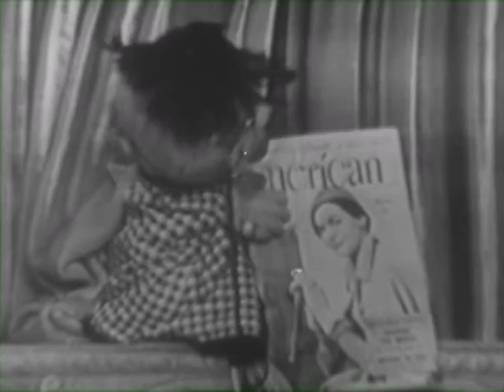Kukla, Fran and Ollie - Salute to Memphis - March 3, 1950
Col. Crackie shows off an article in “American Magazine”, and in honor of Memphis being added to the Coaxial Cable, the Kuklapolitans perform a salute to that city.   Kukla has to interrupt the proceedings because they missed mentioning WOW-TV in Omaha in their salute of Feb. 3 - when they continue, Kukla plays a riverboat captain and Fran a Southern lady on her way to visit her cousin Amanda. Musical numbers include "Morning in Old Memphis Town" and "Memphis in June" (Hoagy Carmichael/Paul Francis Webster).